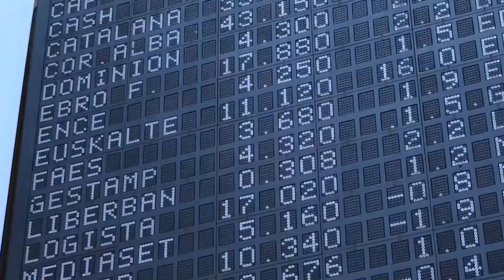El Ibex sigue goteando a la baja pero consigue salvar los 8 500 puntos al cierre